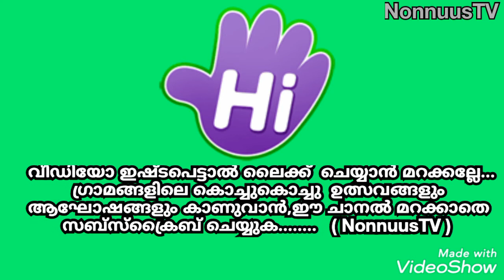Valapad, അമ്പ് പെരുന്നാൾ. Part ; 1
വലപ്പാട്,  അമ്പ് പെരുന്നാൾ. Part ;  1